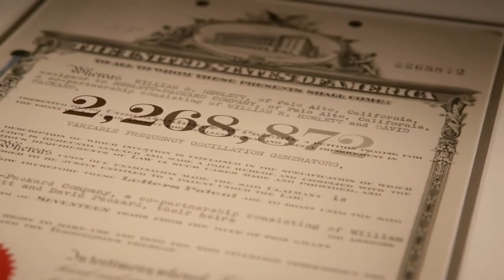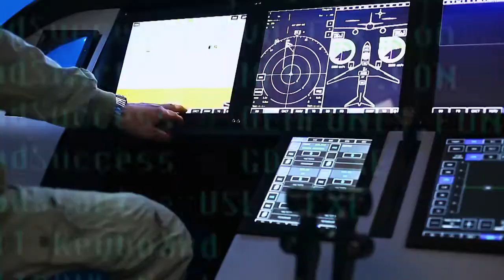On the Shoulders of Giants - Unlocking measurement insights for 75 years - Keysight Technologies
Keysight Technologies test, measurement and software solutions have enabled electronic and communication advancements since 1939.

The new company's tagline, "unlocking measurement insights for 75 years," commemorates the 1939 birth of the original Hewlett-Packard Company, from which Keysight originated.

HP/Hewlett-Packard, Agilent Technologies, Keysight Technologies.